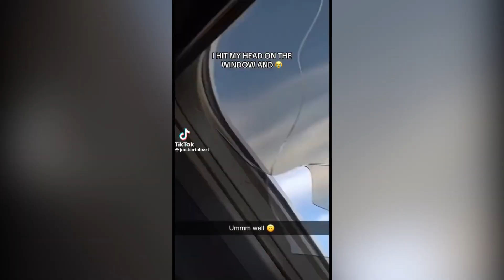joe.bartolozzi TikTok Compilation’s tiktok vibes #2023